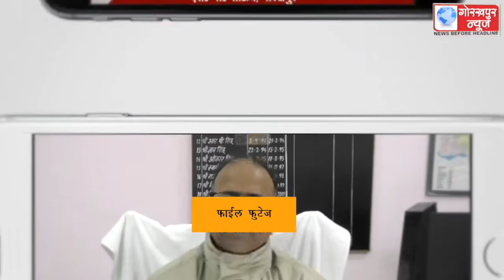खजनी थाना क्षेत्र के मिश्रौलिया गांव में बुधवार की देर रात चुनावी रंजिश में दो गुटों में झड़प के बाद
खजनी थाना क्षेत्र के मिश्रौलिया गांव में बुधवार की देर रात चुनावी रंजिश में दो गुटों में झड़प के बाद चली गोली,घायल का मेडिकल कालेज में चल रहा है इलाज